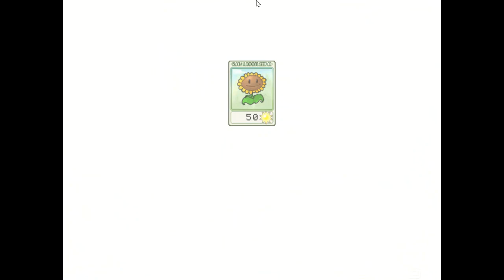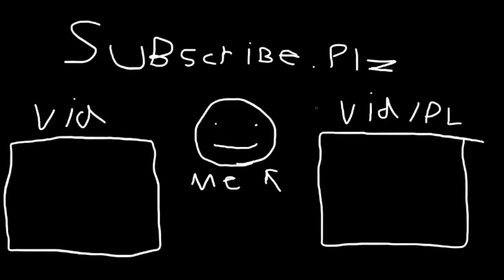Plants vs Zombies | 20 SUB SPECIAL | part 1